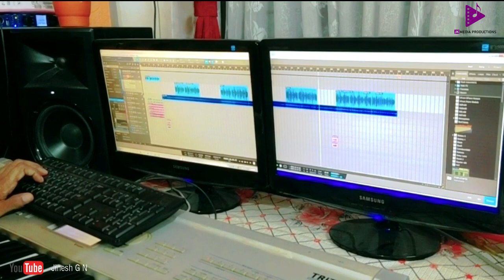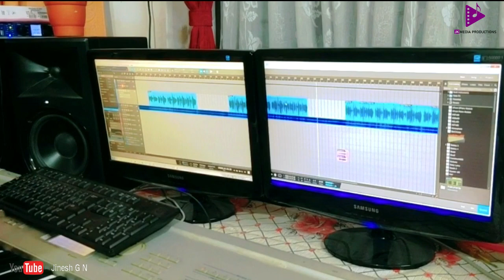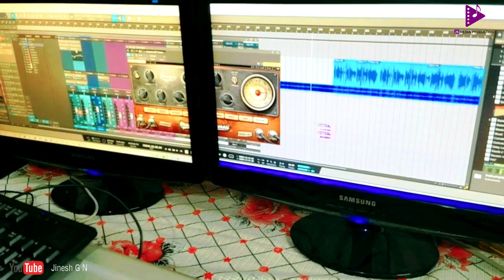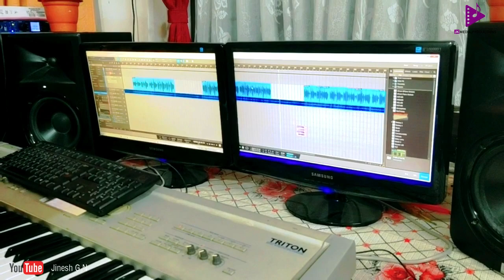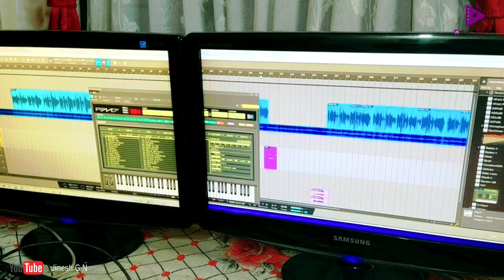Enthathishayame daivathin Sneham | Traditional christian Song | Classical | Nima J S | Joy Malamari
All praise and Glory to Jesus christ

Evergreen song with meaningful lyrics

Here we tried the classical version of enthathishayame.

Vox : Nima S Joy
Programming : Joy Malamari
Cutz : JK Media Production

Lyrics :

Enthathisayame daivathin sneham
Ethra manoharame-athu
Chindayiladanga sindhusamanami
Sandhatham kanunnu njan

Daivame nin maha snehamathin vidham
Arku chindichariam- eni-
Kavathilleathin azhamalannidan
Ethra behulamathe

Ayirmayiram navukalalathu
Varnnipathinelutho – pathi
Nairathinkaloramsam cholliduvan
Parilasadyamaho

Kindly send your suggestions

For new album and video works please contact